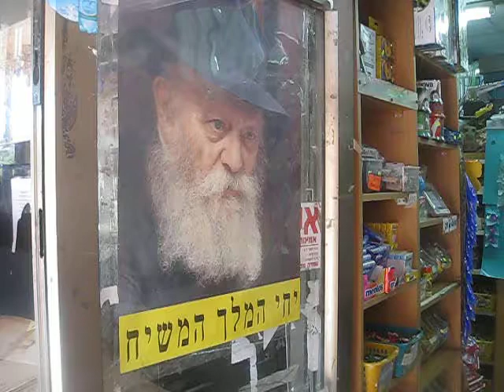הרבי שליט"א מלך המשיח ואגרות קודש בפתח מכולת "שפע אביב" בקרית באבוב בת ים עיר הגאולה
ר' אליהו שי' ברדה, בעל מכולת "שפע אביב" ב"קרית באבוב" בת ים עיר הגאולה, כמה שנים אחרי שהתחתן, ועדיין לא היו לו ילדים. לפני כשנה וחצי, אחרי תשובה וברכה מהרבי שליט"א באגרות קודש, הוא החליט לשם כמה כרכים של אגרות קודש במקום של כבוד בפתח החנות. אנשים מגיעים אליו ופונים לבקשת ברכה מהרבי שליט"א באגרות קודש, ובזכות זה נולד לו ב"ה בן זכר למזל טוב. לאות הכרת תודה לרבי שליט"א מלך המשיח, הוא שם היום בפתח המכולת מצד שני תמונה גדולה של הרבי שליט"א מלך המשיח, תמונה אגרות קודש מימין ותמונה משמאל, (על דרך "מזוזה מימין ונר חנוכה משמאל") מוקף ומקיף בברכות פירסום בשורת הגאולה, והגואל: יחי אדוננו מורנו ורבינו מלך המשיח לעולם ועד!